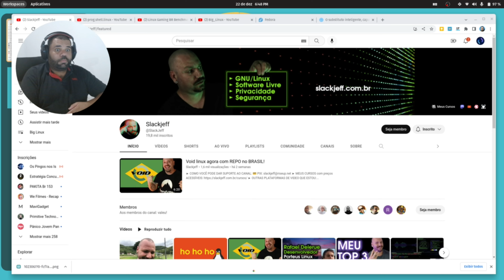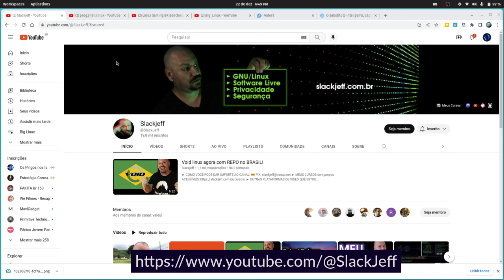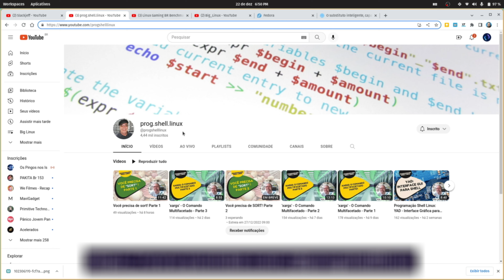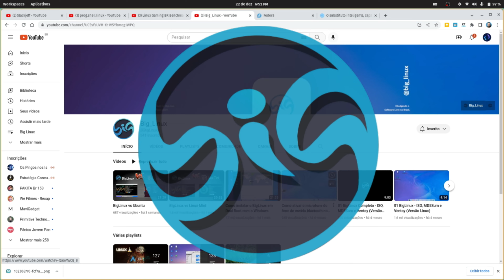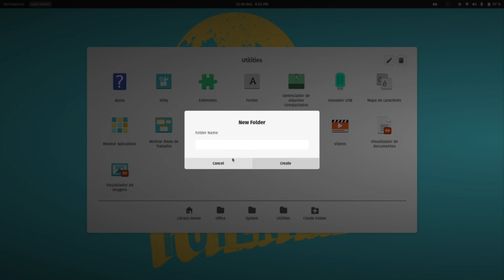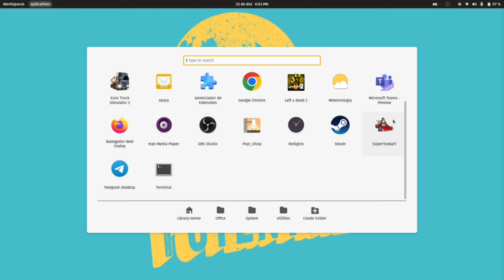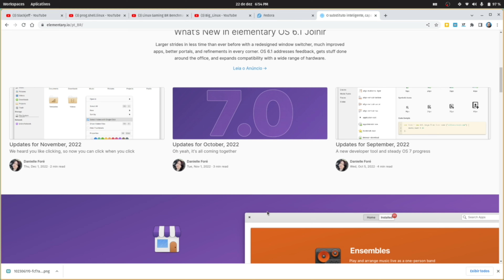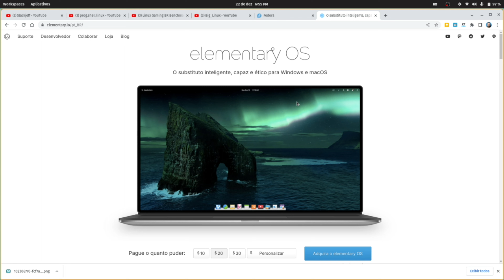Conheça as três distros Linux que eu escolhi e que vão te surpreender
Oi pessoal, estou participando de um desafio lançado pelo @SlackJeff para falar sobre três distros Linux que não sejam a minha padrão de uso. Eu escolhi as distros Pop OS, Fedora e Elementary OS. A Pop OS é uma distribuição Linux criada pela System76, que se destaca por ter uma interface de usuário polida e fácil de usar. A Fedora é mantida pela Red Hat e é conhecida por ser uma das distribuições mais inovadoras e atualizadas, além de ser uma opção popular entre os desenvolvedores. A Elementary OS é uma distribuição Linux que se destaca por sua interface de usuário intuitiva e visualmente atraente. Em resumo, essas distros são ótimas opções para quem quer experimentar outras distribuições Linux além da sua padrão de uso. Eu convidei o professor Júlio Neves, Narayan e Bruno Gonçalves para participar do desafio também. O que acham dessas distros?